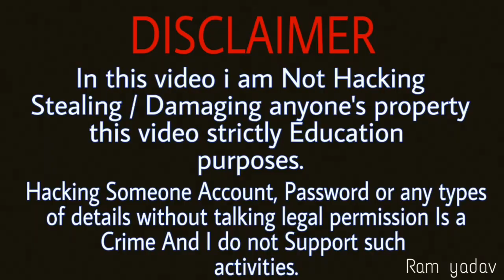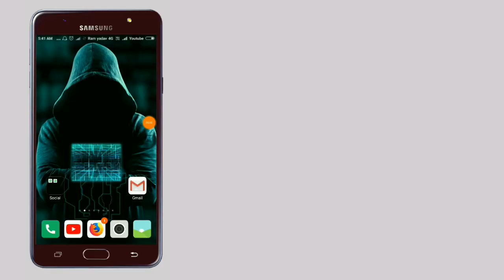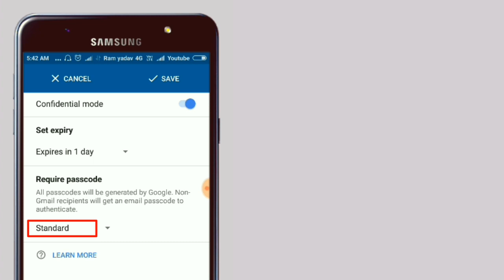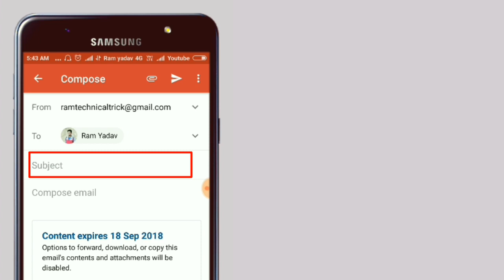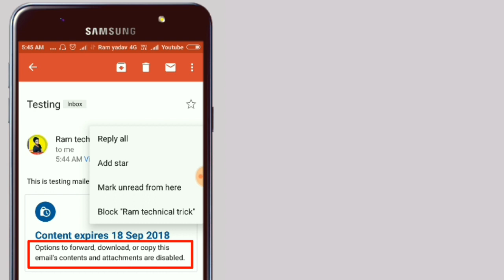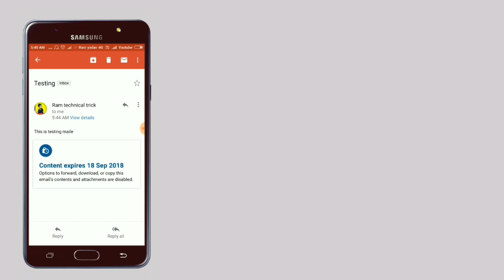Agar Aap Gmail use karate ho to yh video ek bar jarur dekhne, Gmail Hidden Tricks In Hindi, 2018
Namskar doston. 🙏
swagat hai aapka hmare naye YouTube channel- Ram technical trick me,
in this video I will how to change Android notification  bar

how to set namr in notification bar in Android and Gmail
gmail new features,
android secret
android tricks 2018
android

Aap jada se jada is video ko aage share karke yh jankaru dusaro tak pahuchane me meri help kar skate hai,

please Sir share jarur kariyega

Apka koi bhi sawaal ya sujhaav hai to please comment me puch sakte hai ya bta sakte hai,

always need your support...🌷